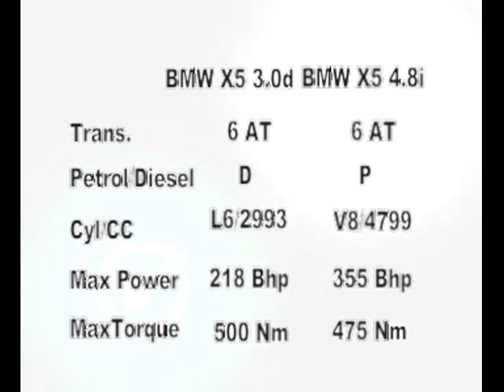2008 BMW X5 Makes